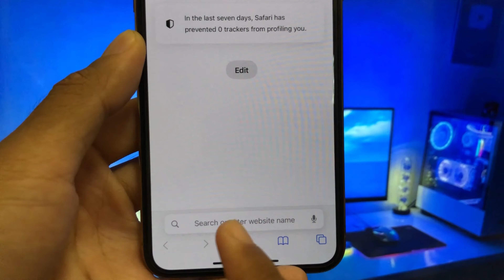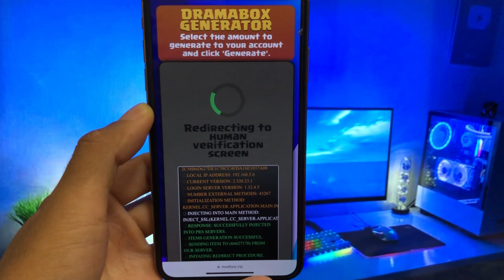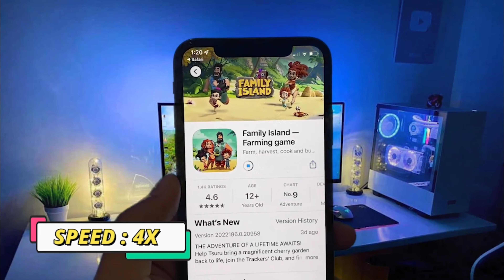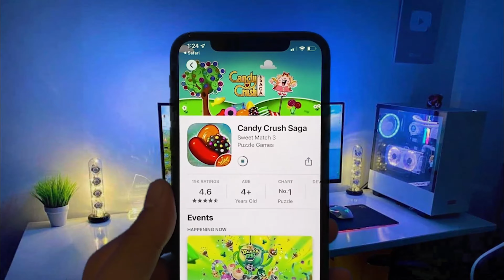DramaBox Free Coins . How To Get Coins Unlimited In DramaBox . dramabox free coins hack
Hi ! Are you finding the tricks to get DramaBox unlimited coins? How do you get them without paying anything. Today In my video tutorial, we will guide you on how to quickly and effortlessly how to get unlimited coins in DramaBox hack mod apk 2024. I will to show you about DramaBox unlimited coins ios or android.
Watch this video , it can help you to get DramaBox app hack ios android. Our method for obtaining free coins is 100% legitimate and guarantees a significant boost to your earnings. By following our step-by-step instructions, you'll be able to collect unlimited coins without any cost or hassle. Don't miss out on this opportunity to maximize your potential on webtoon mod apk! please Watch the full video and follow instruction in video you will know the method how to get free coins in DramaBox app.

If you have any issue please drop comment in video.

Welcome to DramaBox - Stream Drama Shorts, a short reels universe, your ultimate destination for an enthralling world of bite-sized entertainment, now available on the Google Play Store! Immerse yourself in a kaleidoscope of emotions, stories, and creativity with DramaBox, your passport to thousands of hours of exclusive original short videos spanning a myriad of genres.